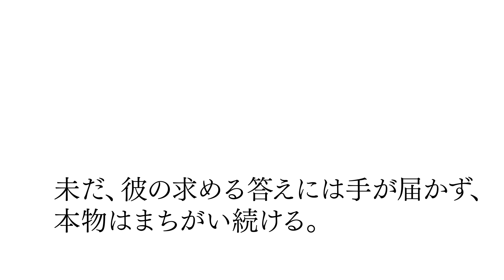TVアニメ「やはり俺の青春ラブコメはまちがっている。」10周年記念PV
TVアニメ「やはり俺の青春ラブコメはまちがっている。」の初回放送から10周年を記念して、スペシャルPVを公開！
楽曲は、俺ガイルシリーズのOPテーマを担当いただいた “やなぎなぎ”さんに
10周年を記念して新曲「ユキハルアメ」を書き下ろしていただきました！

やなぎなぎ「ユキハルアメ」
6月28日（水）CDリリース
各種音楽配信サービスにて楽曲配信中！